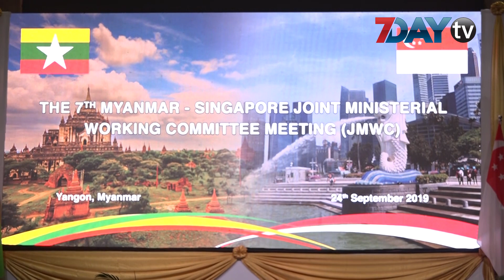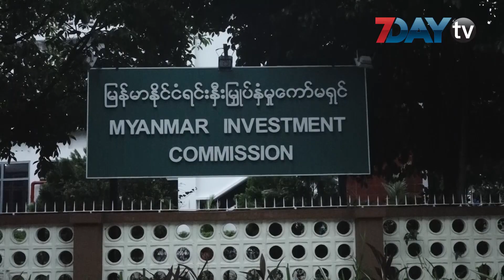စကၤာပူႏိုင္ငံနဲ႔ ပူးေပါင္းၿပီး စက္မႈၿမိဳ႕ေတာ္ပုံစံ တည္ေထာင္ဖို႔ ေဆြးေႏြးေန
စင်္ကာပူနိုင်ငံနဲ့ ပူးပေါင်းပြီး စက်မှုမြို့တော်ပုံစံ တည်ထောင်ဖို့ ဆွေးနွေးနေတယ်လို့ ရင်းနှီးမြှုပ်နှံမှုနဲ့ ကုမ္ပဏီများ ညွှန်ကြားမှု ဦးစီးဌာန ညွှန်ကြားရေးမှူး ဦးမင်းဇော်ဦးကပြောပါတယ်။

ဒီလထဲမှာပဲ မြန်မာနဲ့စင်ကာပူနိုင်ငံကြားရင်းနှီးမြှုပ်နှံမှု မြှုင့်တင်ရေးနဲ့ အကာအကွယ်ပေးရေး ဆိုင်ရာ သဘောတူစာချုပ်ကို လက်မှတ်ရေးထိုးခဲ့ပါသေးတယ်။

လက်ရှိအချိန်ထိ မြန်မာနိုင်ငံမှာ စင်္ကာပူနိုင်ငံက ရင်းနှီးမြှုပ်နှံမှုအများဆုံး ဝင်ရောက်လုပ်ကိုင်နေတဲ့ နိုင်ငံအဖြစ်ရပ်တည်နေပြီး တရုတ်နဲ့ ထိုင်းနိုင်ငံတို့က ဒုတိယနဲ့ တတိယအများဆုံး လုပ်ငန်းလုပ်ကိုင်နေတဲ့ နိုင်ငံတွေအဖြစ် ရပ်တည်နေပါတယ်။

စက်တင်ဘာလ ၂၇ ရက်က ပြု လုပ်တဲ့ ရင်းနှီးမြှုပ်နှံမှုကော်မရှင် အစည်းအဝေးမှာ တော့ ပြည်ပ ရင်းနှီးမြှုပ်နှံမှုပမာဏ အမေရိကန်ဒေါ်လာ ၁၄၇ သန်းကျော်နဲ့ ကျပ်သန်း ၂၀၀၀ ပမာဏရှိတဲ့ လုပ်ငန်းခြောက်ခုကို ခွင့်ပြုပေးခဲ့တယ်လို့ ကော်မရှင်ရဲ့ ထုတ်ပြန်ချက်အရ သိရပါတယ်။

ဒီလုပ်ငန်း ခြောက်ခုဟာ မွေးမြူရေးကဏ္ဍ၊ ကုန်ထုတ်လုပ်မှုကဏ္ဍ၊ ဟိုတယ်နှင့် ခရီးသွားကဏ္ဍ၊ အခြားဝန်ဆောင်မှုကဏ္ဍနဲ့ သတ္တုကဏ္ဍတို့ ဖြစ်တယ်လို့ ဆိုပါတယ်။

ယခုနှစ် သြဂုတ်လကုန်အထိ နိုင်ငံပေါင်း ၅၀ မှ စီးပွားရေး ကဏ္ဍ ၁၂ ခု မှာ ရင်းနှီးမြှုပ်နှံမှုလုပ်ငန်းပေါင်း ၁၈၀၀ ကျော်နဲ့ စုစုပေါင်း အမေရိကန် ဒေါ်လာသန်းပေါင်း ရှစ်သောင်းကျော် ရင်းနှီးမြှုပ်နှံလုပ်ကိုင်ခွင့် ထုတ်ပေးထားတယ်လို့ သိရပါတယ်။

စီးပွားရေးကဏ္ဍ ၁၂ ခုမှာ ရေနံ နဲ့ သဘာဝ ဓာတ်ငွေ့ ကဏ္ဍမှာ ဝင်ရောက်လုပ်ကိုင်မှုဟာ အများဆုံးဖြစ်ပြီး လျှပ်စစ်ကဏ္ဍနဲ့ ကုန်ထုတ်လုပ်မှု ကဏ္ဍတွေမှာလည်း ဝင်ရောက်လုပ်ကိုင်မှု များပြား နေတယ်လို့စာရင်းတွေက ဖော်ပြထားပါတယ်။